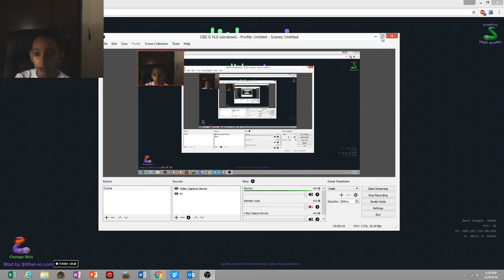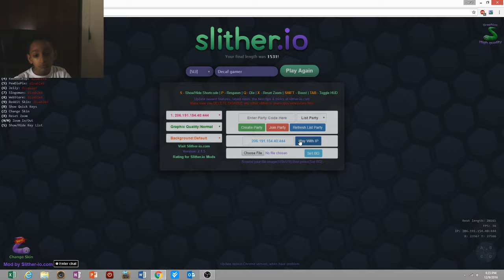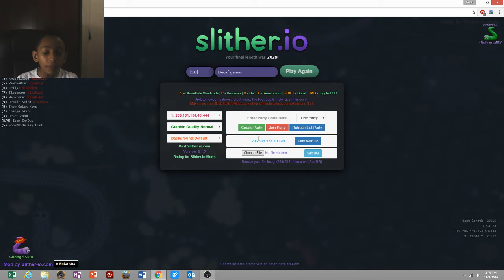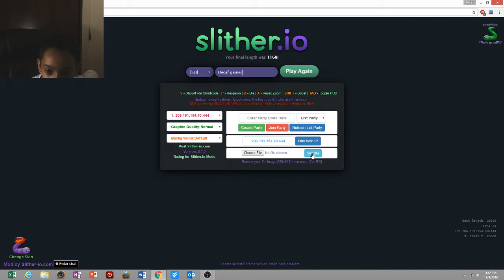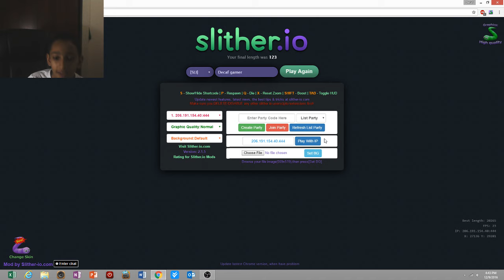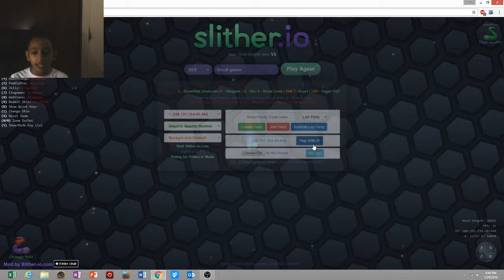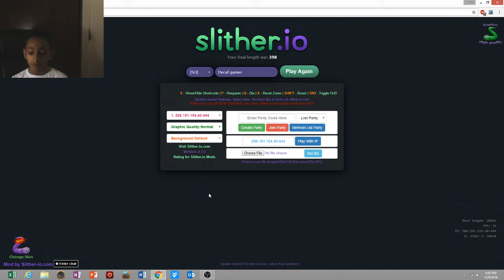[Slither.io on pc] best kills ever:part 3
hey guys and today we play some more slither.io on the pc.I got the best kills ever.